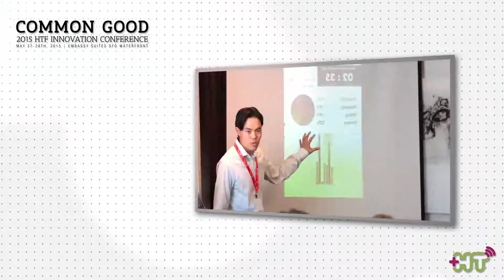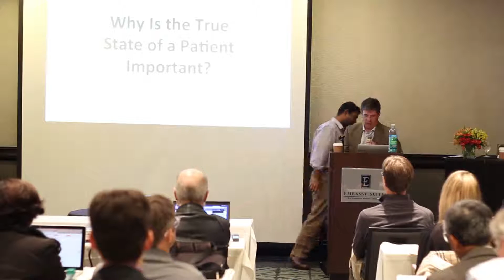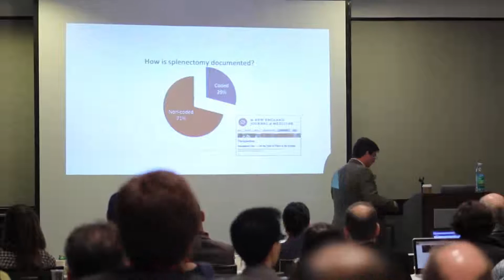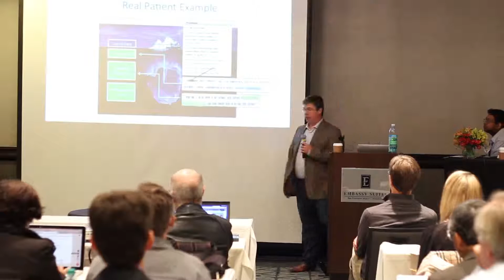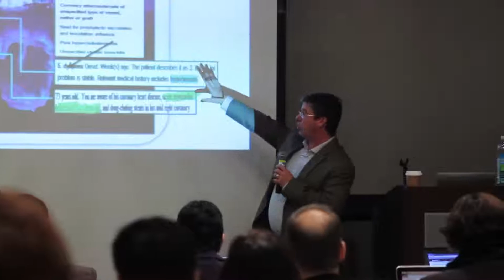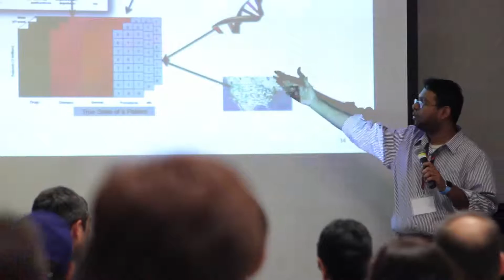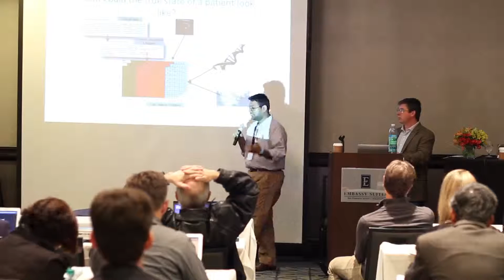Workshop Revealing The True State of the Patient with Big Data Analytics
Speakers:
Bob Rogers, Phd - Chief Data Scientist For Big Data Solutions, Intel
Vishnu Vyas - Director Of Research And Development, Apixio